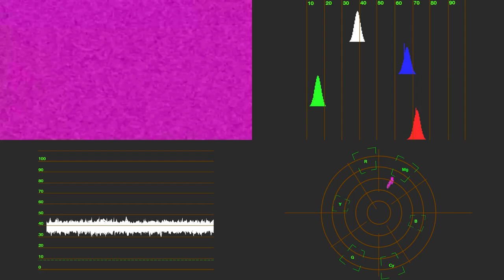Klasky Csupo in RadarMajor (VEGAS Pro 16.0 Version)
Created with MAGIX VEGAS Pro 16.0 (Build 248) [using Windows Server 2012 Standard on VMware Worksation 15.5.7 PRO].